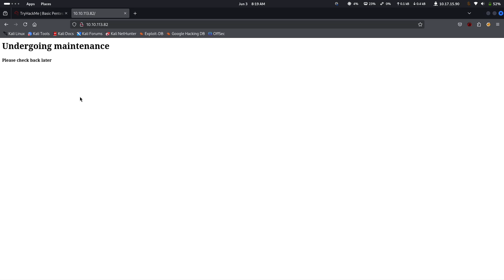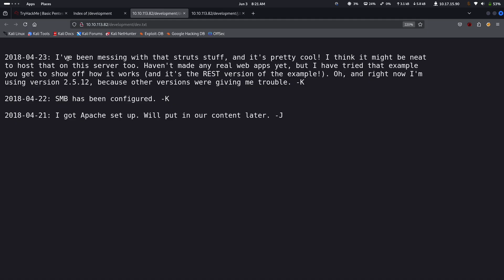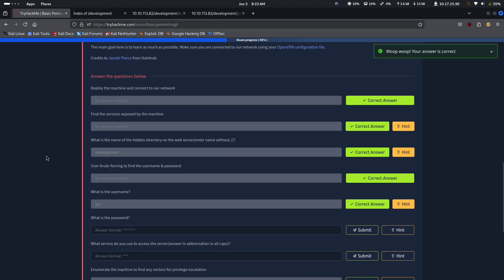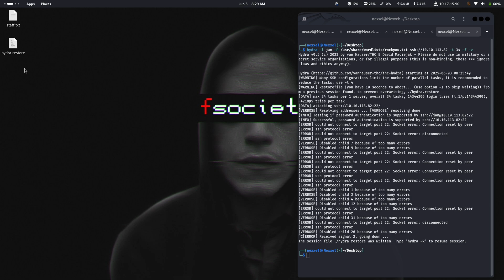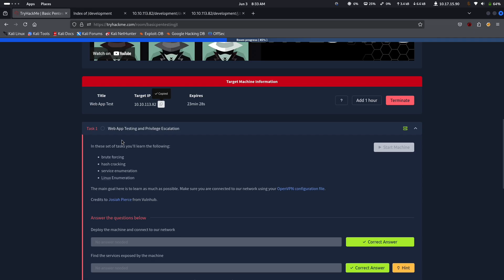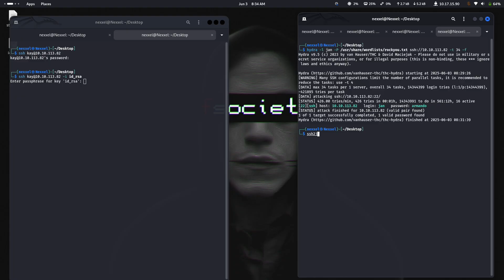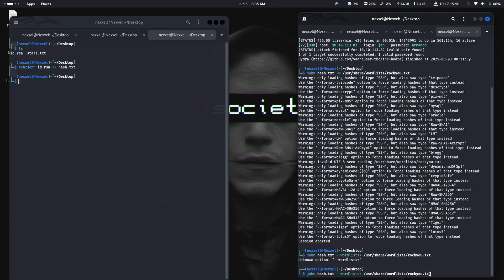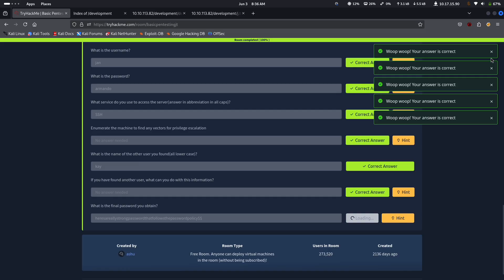Basic Pentesting TryHackMe Walkthrough (2025) 🔥 | Full CTF for Beginners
In this video, I walk you through the complete Basic Pentesting CTF on TryHackMe, designed specifically for beginners who want to start their journey in ethical hacking and penetration testing.

🔍 What you'll learn in this video:

    How to enumerate targets using nmap

    Exploiting weak SSH credentials

    Basic privilege escalation techniques

    Finding hidden files and cracking passwords

    Real-world pentesting mindset and step-by-step approach

📌 Target Platform: TryHackMe
💻 Tools Used: Kali Linux, Hydra, Nmap, John the Ripper, linpeas

Whether you're just starting out or brushing up your skills, this guide covers all the fundamentals needed to solve one of the most popular CTFs on TryHackMe — Basic Pentesting.